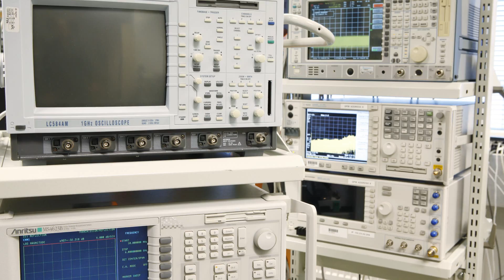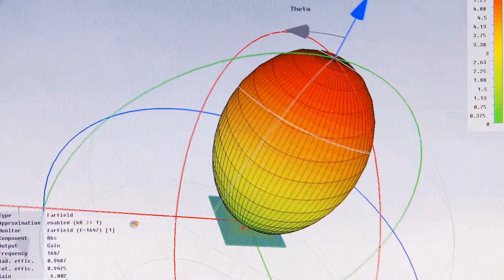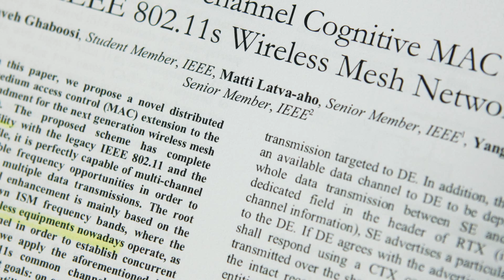WIFIUS Wireless Innovation between Finland and US virtual institute introduction HD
Introducing Wireless Innovation between Finland and US WIFIUS virtual institute between National Science Foundation NSF, Tekes the Finnish Funding Agency for Technology and Innovation, Academy of Finland and Centre for Wireless Communications CWC.